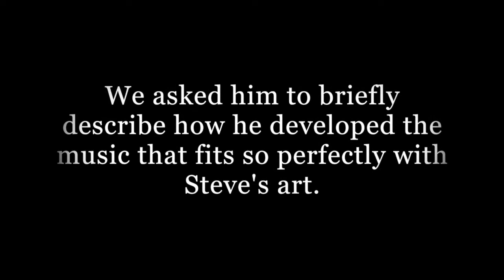The Story Behind Our Theme Music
Nathan Jensen composed and performed the music for our videos. We asked him to write something unique, that would reflect the spirit of Steve's art as well as our approach to life and work. In this short video, Nathan describes his creative process in writing the perfect theme music.